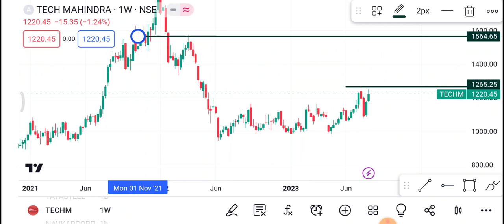14 August Tech Mahindra Share | Tech Mahindra Share latest news | Tech Mahindra Share price target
1-) Tech Mahindra Share
2-) Tech Mahindra share news today
3-) Tech Mahindra share latest news
4-) Tech Mahindra share price
5-) Tech Mahindra share analysis
6-) Tech Mahindra share price today